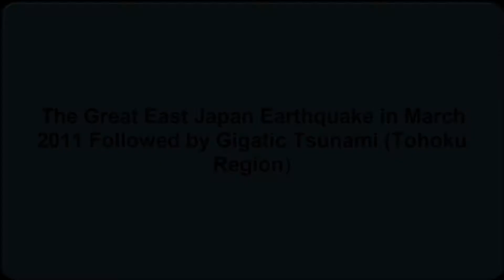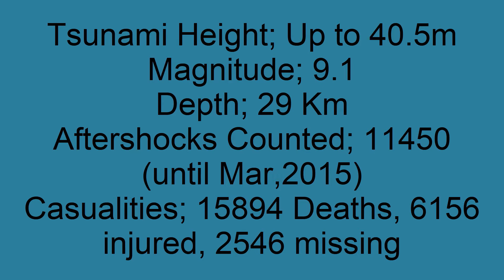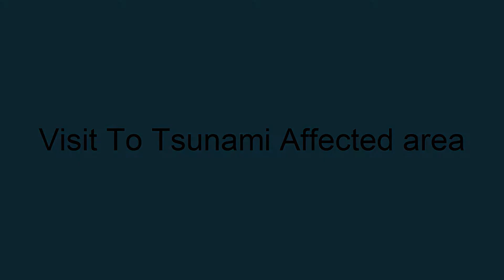Tsunami Disaster in Japan Revised 2011 Full HD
The Great East Japan Earthquake 2011 tsunami disaster Full HD.
In Japan, more than 15000 people died and 2500 people were missing during the Mega Earthquake which caused Tsunami.
The Tsunami was originated due to the Mega Thurst Earthquake by Pacific Plates subducted to the Continental Plates which carries Japan island. In March 2011, Tsunami was the greatest ever in Japan of about 9.1 Mw Magnitude.
You can use this Video Free. Please make comments if you need the original Video no Copyright.
I will send you. to your email.
My Channel is for the Learning Geology. Get more Videos and ask me if you want to learn geology and related events. This is called Tohoku Oki earthquake 2011.